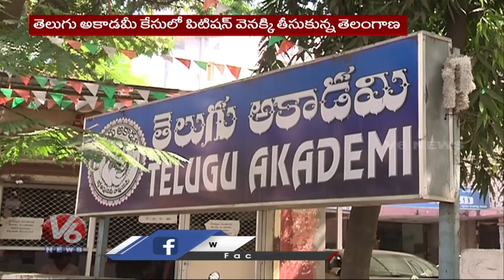Telangana Govt Withdraws Petition In Telugu Academy Case | V6 News